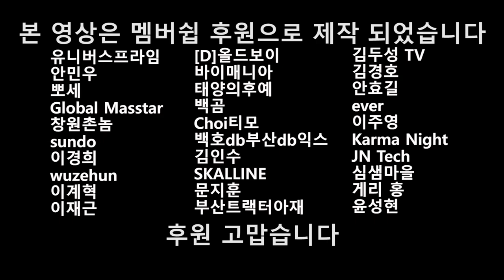6월 온도 영상 50도, 2월 온도 영상 20도! 캐나다 날씨 미쳤습니다